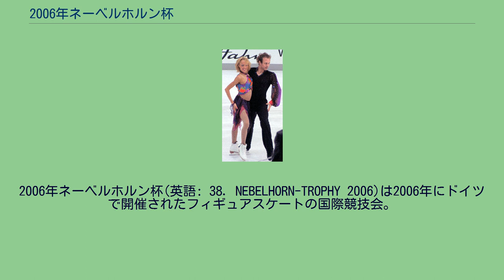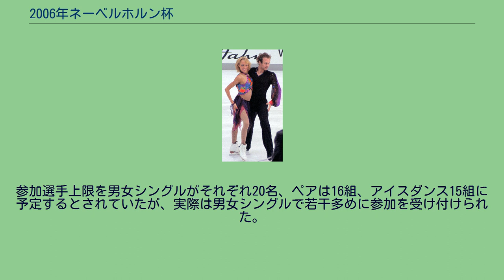2006年ネーベルホルン杯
2006年ネーベルホルン杯(英語: 38. NEBELHORN-TROPHY 2006)は2006年にドイツで開催されたフィギュアスケートの国際競技会。
2006年ネーベルホルン杯はフィギュアスケート競技会、ネーベルホルン杯の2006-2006年シーズン開催で、ドイツスケート連盟が主催し、国際スケート連盟の2006/2007年シーズンイベントカレンダーに掲載された国際大会である。
シニアクラスの男女シングル、ペア、アイスダンス競技が、2006年9月28日から10月1日にかけて、ドイツ・オーベルストドルフのオーベルストドルフスケートセンターにて行われた。
本開催は38回目となる。
ネーベルホルン杯は国際スケート連盟があらたな競技ルールを試すのに使われる事が多い。
今大会では、審判団を技の評価点担当と演技の構成点担当に分け、それぞれ採点する方法を試行した。
この採点方法は以降の競技会では用いられなかった。
国際スケート連盟加盟の各国(地域)統括団体ごとに、男女シングルには1名ずつ、ペア、アイスダンスにはそれぞれ2組まで出場できるとされた。
ただし主催するドイツスケート連盟はこの制約を受けず、また前年大会の男女シングルで1位から10位選手が所属した団体(国/地域)は2名まで参加できるとされた。
参加選手上限を男女シングルがそれぞれ20名、ペアは16組、アイスダンス15組に予定するとされていたが、実際は男女シングルで若干多めに参加を受け付けられた。
次のルールで団体戦が企画され、もっとも成績のよかったチーム（各国・地域統括団体）にはフィッツ・ガイザー記念トロフィー(レプリカ)が贈られた。